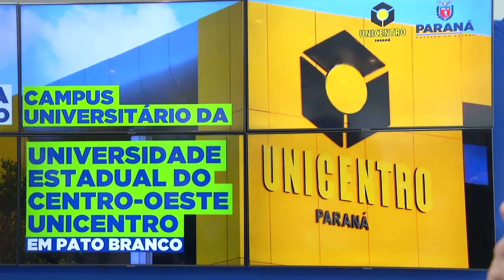Governador do Paraná assina liberação da UNICENTRO para o município de Pato Branco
Educação: A cerimônia de assinatura da liberação da Universidade Estadual do Centro-Oeste a UNICENTRO para o município de Pato Branco aconteceu em Curitiba no Palácio Iguaçu, na presença de deputados, secretários de estado, a comitiva do prefeito de Pato Branco e convidados.